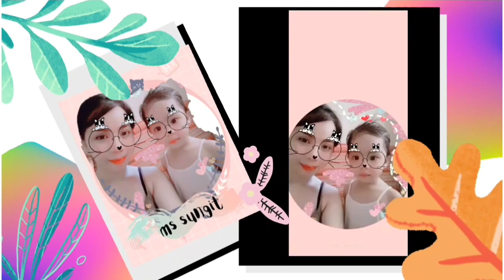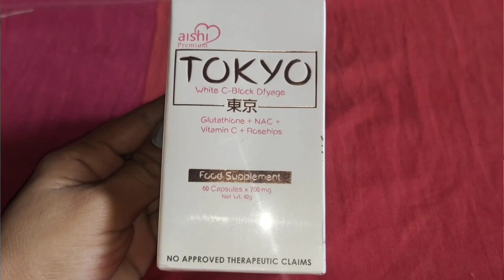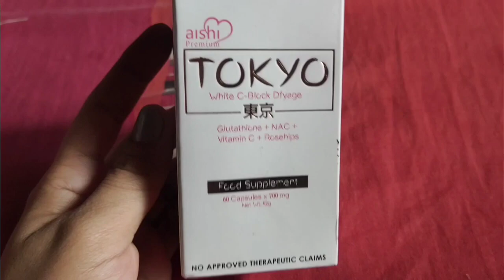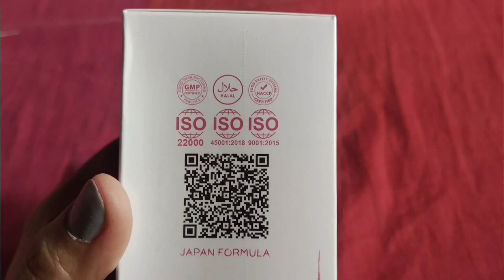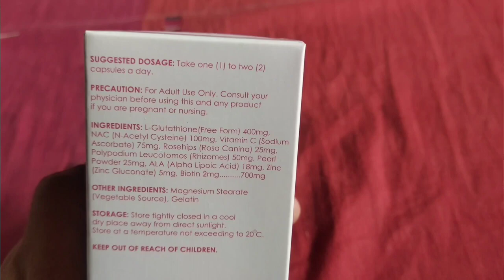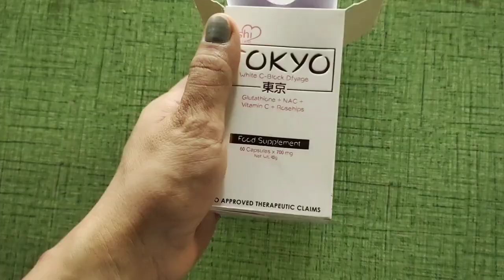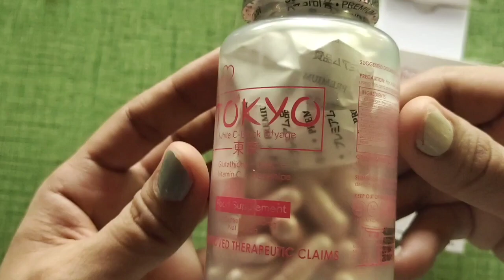AISHI PREMIUM TOKYO WHITE C BLOCK DEFYAGE| REPOST Ms Sungit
NEW DEAR FACE BEAUTY MILK PREMIUM JAPANESE SWEET MANGO ANTIOXIDANT DRINK|Ms Sungit

BEAUTY DRUNK LET'S GLOW & NIGHT CAPSULES IMPRESSION REVIEW|Ms Sungit

DEAR FACE, MELONA, WHITENING CAPSULES & MANY MORE PRODUCTS FOR OUR FUTURE VIDEOS|UNBOXING Ms Sungit

ROSMAR CHOCO FIBER DETOX DRINKS UPDATE| MAY SLIMMING & WHITENING?! Ms Sungit

ROSMAR KAGAYAKU PEELING LOTION SCAR AND STRETCHMARKS REMOVER|| PAANO GAMITIN!? Ms Sungit

WHAT'S MY SKINCARE?! 2 PRODUCTS ONLY| VERY AFFORDABLE Ms Sungit

GLUTATHIONE CAPSULES UNDER 500 PESOS|  AFFORDABLE AND EFFECTIVE Ms Sungit

ROSMAR COFFEE FIBER DETOX DRINK WITH SLIMMING AND WHITENING UPDATE Ms Sungit

LUNA AURA HOPE GLOW  JAPAN S-ACETYL GLUTATHIONE AND HOPE C PLUS UPDATE AFTER A MONTH Ms Sungit

ROSMAR COFFEE FIBER DETOX DRINK| FOR SLIMMING AND WHITENING!? Ms Sungit

DEAR FACE BEAUTY BEAN UPDATE AFTER 10DAY| NAKAKAPAGTAE| Ms Sungit

HOPE GLOW C PLUS PERFECT COMBO WITH HOPE GLOW SUPER IMPRESSION| NON ACIDIC Ms Sungit

HOPE GLOW SUPER JAPAN S-ACETYL GLUTATHIONE+ORAL SUNBLOCK Ms Sungit

DEAR FACE BEAUTY BEAN IMPRESSION Ms Sungit

HIKARI ULTRA JAPAN GLUTATHIONE + FRESHIES COLLAGEN ORGANIC DRINK UPDATE |THE RESULT Ms Sungit

MGA BAWAL WHEN USING ROSMAR KAGAYAKU PEELING LOTION SCAR AND STRETCHMARKS REMOVER Ms Sungit

HIKARI ULTRA AFTER A MONTH UPDATE Ms Sungit

ROSMAR PEELING LOTION TOP 3 FAQ'S Ms Sungit

SKIN HERO SET BY CARELINE UPDATE Ms Sungit

CARELINE SKIN HERO SET|CLEANSE TONE NOURISH & PROTECT Ms Sungit

ROSMAR PEELING LOTION SCAR AND STRETMARKS REMOVER UPDATE Ms Sungit

FRESHIES AVOCADO MILK COLLAGEN DRINK WITH ORAL SUNSCREEN TECHNOLOGY Ms Sungit

ROSMAR KAGAYAKU SLEEPING MASK PORE MINIMIZER UPDATE Ms Sungit

AISHI THAIKYO MACCHIATO COLLAGEN ORGANIC DTX UPDATE AFTER 15DAYS Ms Sungit

VERY AFFORDABLE LASH EXTENSION KIT SA SHOPEE WORTH IT BA??! Ms Sungit

ROSMAR PEELING LOTION SCAR AND STRETCHMARKS REMOVER Ms Sungit

ROSMAR KAGAYAKU ICE ICE BABY PORE MINIMIZER WITH COOLING EFFECT Ms Sungit

AISHI THAIKYO MACCHIATO COLLAGEN+ORGANIC DTX Ms Sungit

AFTER A WEEK OF USING FOODAHOLIC SUN MULTI-SUN CREAM|KOREAN SKINCARE Ms Sungit

SUN MULTI SUN CREAM BY FOODAHOLIC MADE IN KOREA|Ms Sungit

HIKARI ULTRA PREMIUM JAPAN GLUTATHIONE WITH ORAL SUNBLOCK AND PHOTOPROTECTION TECHNOLOGY| Ms Sungit

BREMOD HAIR COLOURANT PERFORMANCE BEFORE & AFTER RESULT Ms Sungit

KAGAYAKU HYDRA OR KAGAYAKU REJUVINATING SET ALIN KAYA|Ms Sungit

KAYAKUKAYAMU BLEACHING SOAP QUICK UPDATE AFTER 10DAYS Ms Sungit

BREMOD KERATIN HAIR MASK FOCUSING ON REPAIRED HAIR AFTER PERM Ms Sungit

Bye.